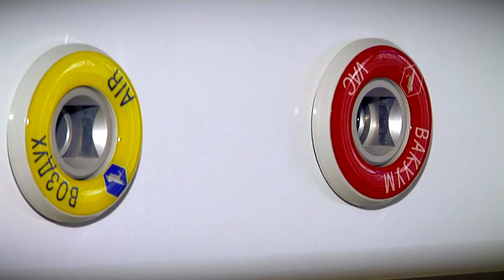Губернатор обсудил выплаты медикам, работающим в условиях пандемии коронавируса